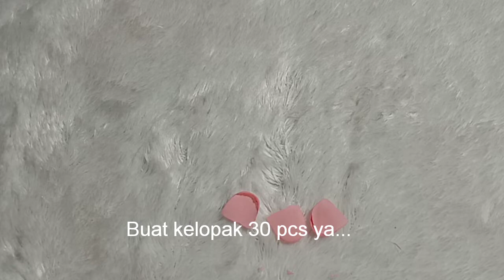24] Cara Membuat Bross Mawar dari Perca | Bunga Mawar dari Kain Asahi | Rose Flowers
Assalamu'alaikum Lasdavers...
Tutorial kali ini membuat Bros mawar dari kain perca ya... Biasanya juga disebut Bros gardenia. Ohya untuk percanya atau kainnya bisa pakai yg lain ya. Cuma kali ini Lasdafoo membuat bross mawar dari kain asahi. Bisa juga dari Ceruti, diamond crepe, satin dll
Caranya sama saja, yuk tonton tutorialnya sampai selesai ya kak...